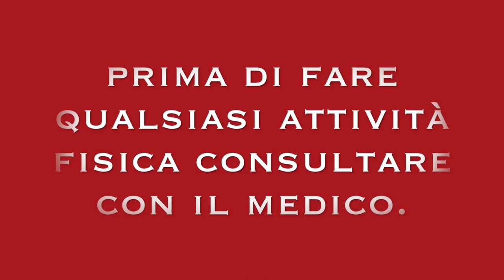ESERCIZI FUNZIONALE TUTTO IL CORPO CON LA RUOTA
Ciao amici oggi si allena tuto il corpo con la ruota, sono esercizi per guadagnare forza in la gambe e braccio.

workout per rassodare tutto il corpo.

7 esercizi per stare in buona forma fisica.

allenamento corpo libero per rassodare.
 esercizi per allenarsi al parco o in casa con poco attrezzi
esercizi per migliorare la capacità di resistenza.